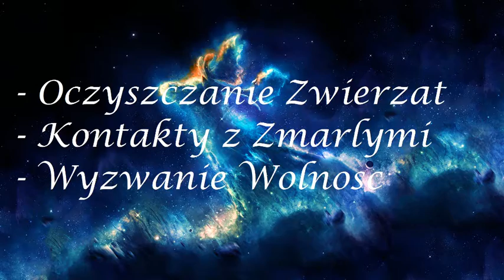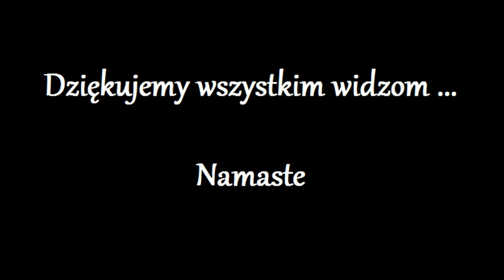Uwolnienie Duszy z kola Reinkarnacji 525.0